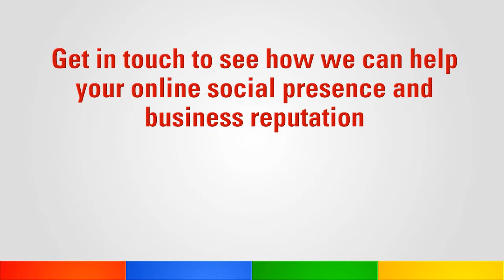Use Google Plus To Strengthen Your Company's Sales and Profits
Google Plus is Google new platform for Google users to use to promote themselves and their businesses to the world. It has been described as Google's response to the emerging popularity of Facebook and other social media.And as you might expect, Google Plus has emerged as a powerful marketing asset. Local businesses who fail to develop a strong presence on Google Plus will find themselves plating catch up to their competition. Cascades Consulting can help your business develop a strong marketing strategy that uses Google Plus to enhance your business's sales and profits.
Plus, we can help you use the recently introduced Google Hangouts to really give your company a leg up on your competition.